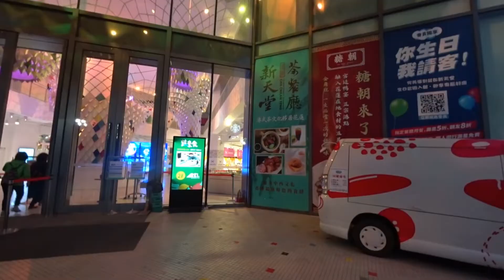新天堂樂園 - 花蓮吉安 New Paradise - Jian Hualien (Taiwan)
洄瀾灣新天堂樂園位於花蓮南濱路上,建築外觀採用磁磚壁畫,畫作融合了原住民文化的元素,目前是全世界最大的磁磚壁畫,這樣的造型讓人從遠處瞧見就印象深刻.室內設有親子雙螺旋溜滑梯,美食街,湯姆熊歡樂城等,十分適合親子同樂.